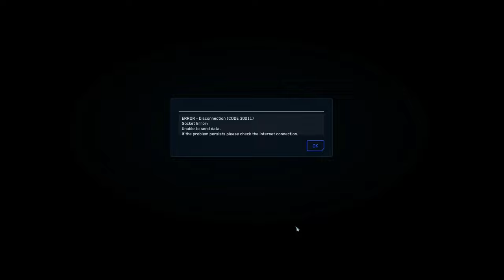Star Citizen Free Footage - Nine Tails Orison Assault (LAG and network error)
Free unedited footage under CCBY. You can use it!